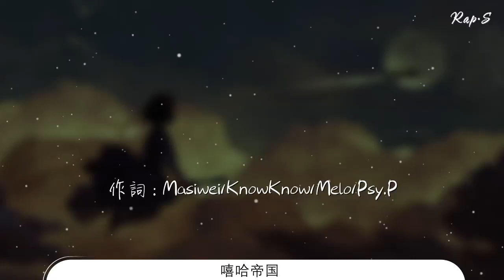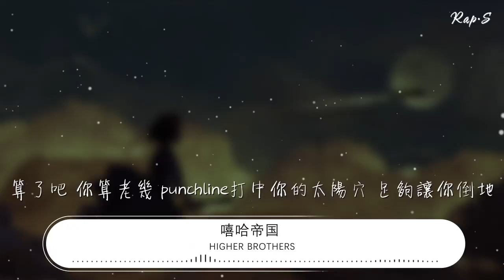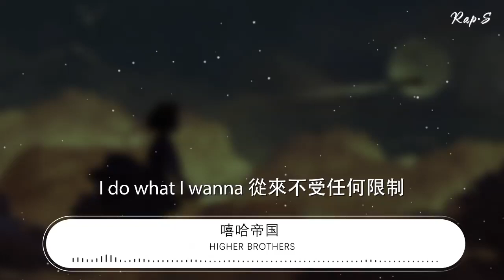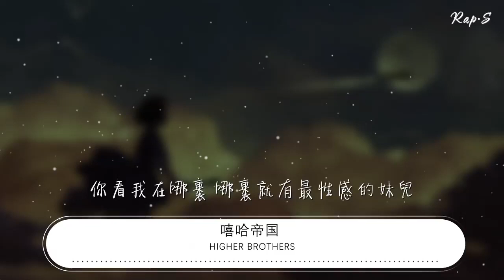Higher - 嘻哈帝國 (Empire)『黑tee Uh 黑屏』【動態歌詞Lyrics】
嘻哈帝國 (Empire)

00:00  作詞 : Masiwei/KnowKnow/Melo/Psy.P
00:01  作曲 : Masiwei/KnowKnow/Melo/Psy.P
00:14 黑tee Uh 黑屏
00:15 黑頭髮黑貓黑眼睛
00:17 A1   到哪都是貴賓
00:19 我是一顆比地球更高的衛星
00:21 黑鑽  yeah AP
00:23 按下爆破按鈕讓敵人墜機
00:24 電話打給Sean開個跨國會議
00:26 Check一下賬戶再看看匯率
00:28 你的老闆他也要給我面子
00:30 I do what I wanna 從來不受任何限制
00:32 和我近距離接觸只能通過電視
00:33 我拿着黑桃A  甩着我的辮子
00:35 在我面前擺一排攝影機
00:37 炫耀我的珠寶把褲子拉的低
00:39 骨子裏散發的範兒
00:40 你看我在哪裏 哪裏就有最性感的妹兒
00:43 我們Higher brothers像H.O.T F4 披頭士 和B2K
00:46 排爆部隊 天地會 MVP  進攻目標 like飛虎隊
00:50 四大天王 黎明 郭富城 張學友 我要當 劉德華
00:54 我要當劉德華 拍電影發專輯頭髮上抹點發蠟
00:57 頭髮上抹點發蠟凌晨三點鐘蘭桂坊停着我的法拉利
01:01 我是哥你是小弟娛樂行業裏面我們保持着更高人氣
01:04 嘻哈帝國我把雪球越滾越大我的同行隨時面臨倒閉
01:08 算了吧 你算老幾 punchline打中你的太陽穴 足夠讓你倒地
01:11 足夠讓你倒地 只要我在你們爬都爬不起來
01:14 不用再抱有期待 整個嘻哈市場都被我們霸佔
01:17 像場龍捲風刮到火星
01:19 刮到火星 外星人收到的信號都是我們發射的說唱音樂
01:22 目標非常精確在桐梓林的基地被他們鎖定
01:25 黑tee Uh 黑屏
01:27 黑頭髮黑貓黑眼睛
01:29 A1   到哪都是貴賓
01:31 我是一顆比地球更高的衛星
01:32 黑鑽  yeah AP
01:34 按下爆破按鈕讓敵人墜機
01:36 電話打給Sean開個跨國會議
01:38 Check一下賬戶再看看匯率
01:40 你的老闆他也要給我面子
01:41 I do what I wanna 從來不受任何限制
01:43 和我近距離接觸只能通過電視
01:45 我拿着黑桃A  甩着我的辮子
01:47 在我面前擺一排攝影機
01:49 炫耀我的珠寶把褲子拉的低
01:50 骨子裏散發的範兒
01:52 你看我在哪裏 哪裏就有最性感的妹兒
01:54 禮帽戴頭頂就像牛仔
01:56 看到我們出門垃圾們快走開
01:57 滿漢全席當做下酒菜
01:59 八二年的拉菲配上頂級牛排
02:01 倒進水晶玻璃杯
02:03 一瓶酒的價格給兩瓶的小費
02:05 這就是桐梓林玩兒少的風格你看到了絕對會給你們安排到位
02:09 安排到位 從不倒退 帶動地區經濟的消費
02:11 賺得多
02:12 like喬丹和皮蓬的小配合
02:14 鍵盤俠還在不停地敲回車
02:16 手錶上帶鑽太閃 看不見 到底 現在 幾點鐘
02:20 24 hours不夠用
02:21 我是系統裏最大的漏洞
02:23 沒有空 沒有空 還有全球巡演沒有空
02:27 你學我的穿搭風格沒有用 因爲你不是我所以沒有用
02:30 沒有用 當我存在 就是第一選擇不用準備做 plan B
02:34 電話打不通 不在服務區 錄影棚裏做着新專輯
02:37 黑tee Uh 黑屏
02:39 黑頭髮黑貓黑眼睛
02:41 A1   到哪都是貴賓
02:42 我是一顆比地球更高的衛星
02:44 黑鑽  yeah AP
02:46 按下爆破按鈕讓敵人墜機
02:48 電話打給Sean開個跨國會議
02:50 Check一下賬戶再看看匯率
02:51 你的老闆他也要給我面子
02:53 I do what I wanna 從來不受任何限制
02:55 和我近距離接觸只能通過電視
02:57 我拿着黑桃A  甩着我的辮子
02:58 在我面前擺一排攝影機
03:00 炫耀我的珠寶把褲子拉的低
03:02 骨子裏散發的範兒
03:03 你看我在哪裏 哪裏就有最性感的妹兒